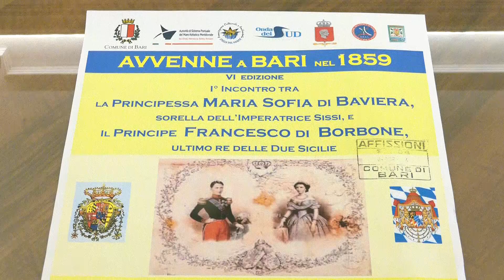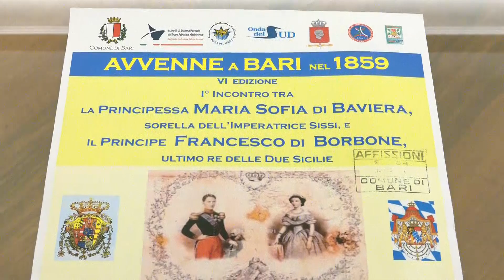"Avvenne a Bari.Matrimonio di un giorno di mezzo ‘800": presentata la VI edizione della rievocazione